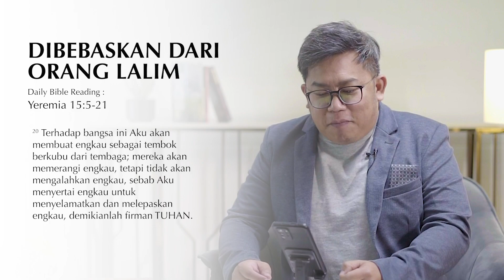DIBEBASKAN DARI ORANG LALIM | Ps. Asa Boas, M.Th. | Daily Devotion 04 November 2022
Daily Devotion MCC tayang setiap Senin s.d. Sabtu, jam 5.00 WIB.
Video renungan harian singkat yang dibawakan tim penggembalaan MCC.
Be Blessed..

Follow instagram kami MCC Ministry @mccministry